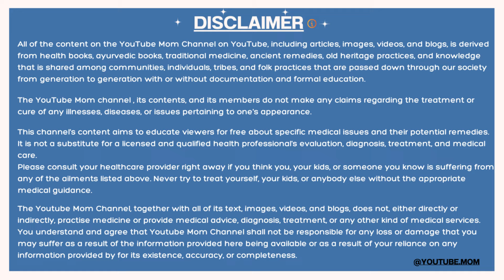ये 10 ग़लतिया नवजात के साथ ना करे - Newborn Care tips after Pregnancy - Youtube Mom